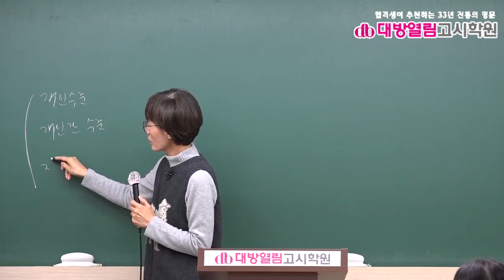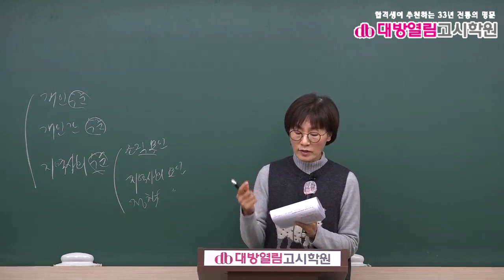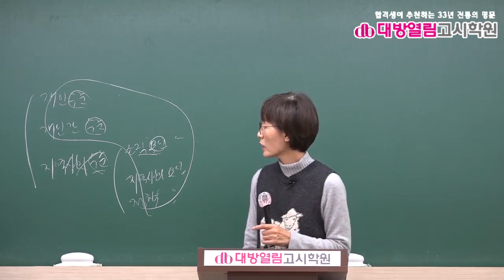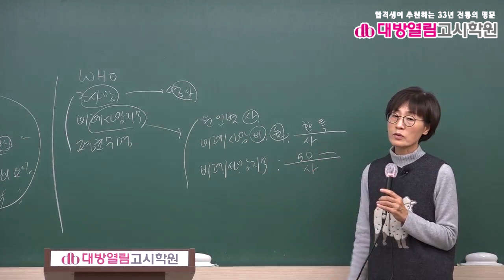보건직공무원 공중보건 기출분석 및 단원별 문제풀이 2